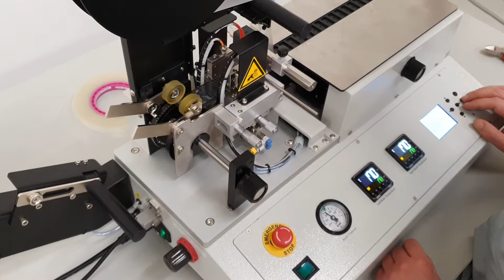DediProg DP600-M2 Semi-Auto Taping Machine - product changeover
Hot Seal Procedure

Quick Changeover changeover between single row blister tape and double row blister tape.
- change blister and cover tape
- change tape width
- move the seal unit a bit in because of double row blister tape